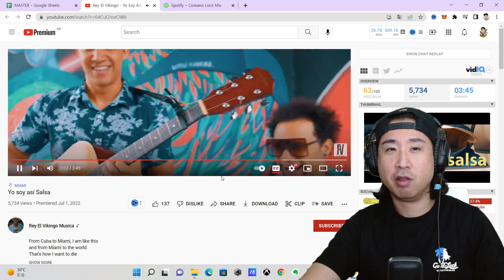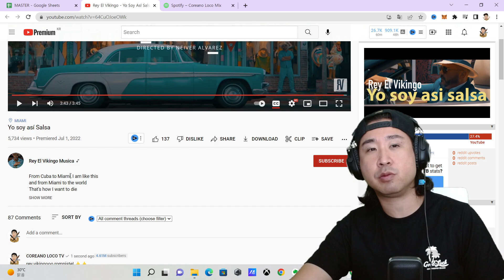SE HACE LLAMAR EL REY EL VIKINGO 😂🔥👍